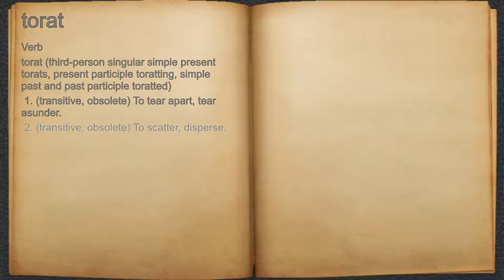What does torat mean?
A spoken definition of torat.

Intro Sound:
Typewriter - Tamskp